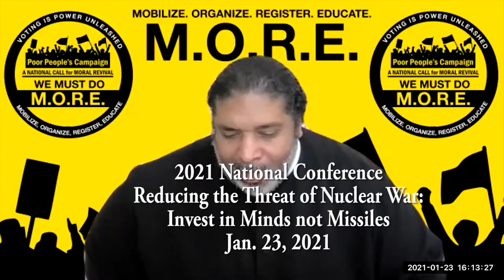Rev. William Barber At 2021 MA. PA National Conference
30 minutes
Rev. Barber speaking at the virtual 2021 National Conference,
"Reducing the Threat of Nuclear War: Invest in Minds not Missiles"
Next Steps: Rejecting Militarism and the War Economy